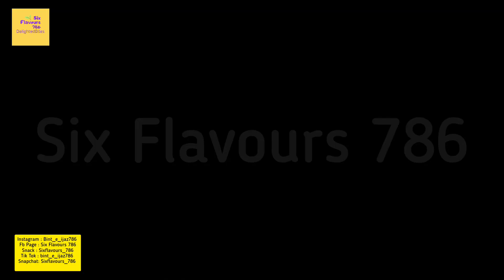Keema Samosy Recap 1 || Keema Samosy Recipe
Keema Samosy Recap 1 || Keema Samosy Recipe ||  @YouTube   @sixflavours7868

Six Flavours 786

Musician: @iksonmusic